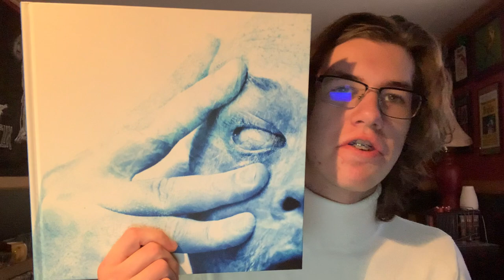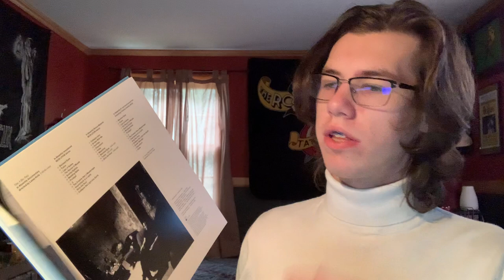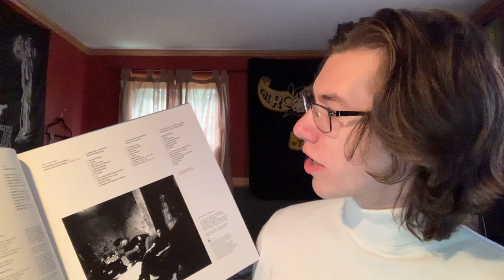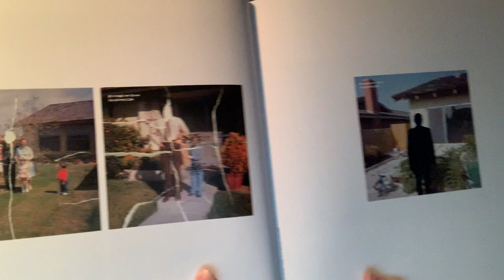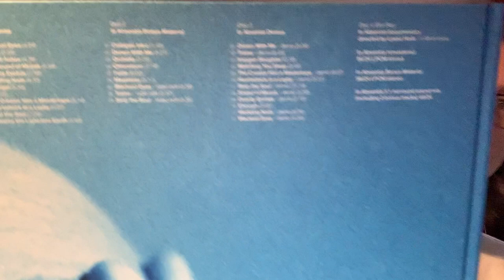Porcupine Tree “In Absentia” Box Set!